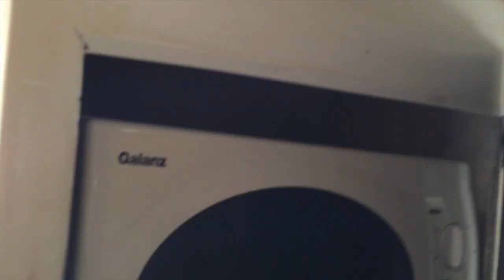19' Scamp fifth wheel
This Scamp 5th wheel sold for 6000. in December. I left it on youtube so you can get some ideas about what the year and model look like.